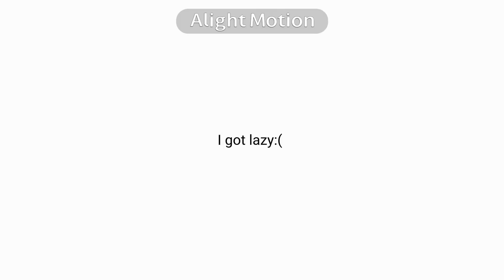Bye lena problems meme [SOUTHPARK + CRAIG & CLYDE]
IM FINALLY DONE WITH THIS HEHEHEHE😋

CREDITS!